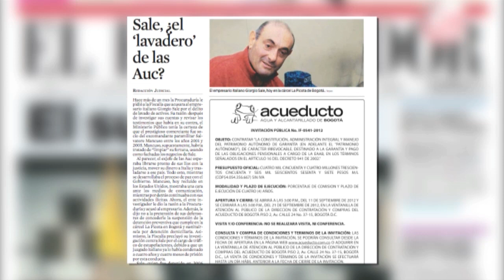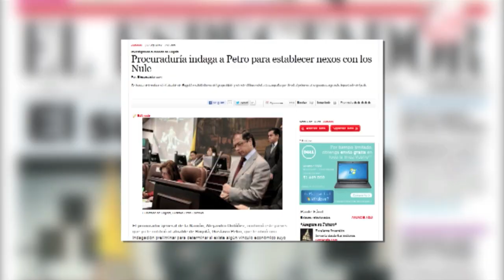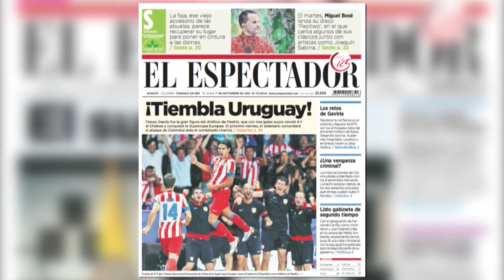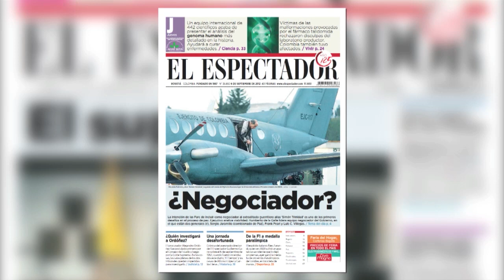61. La Redacción al Desnudo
61. La Redacción al Desnudo